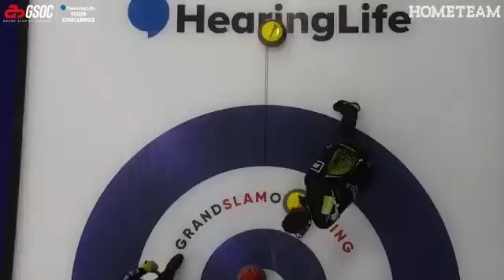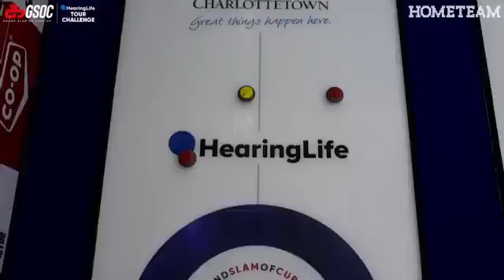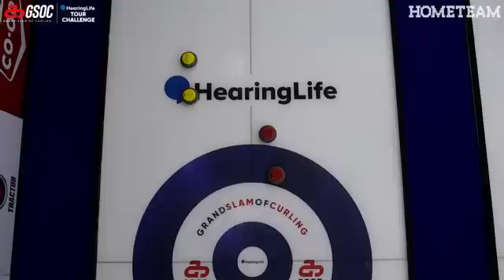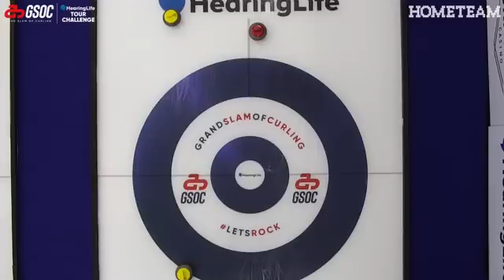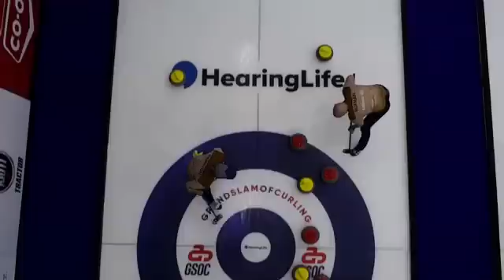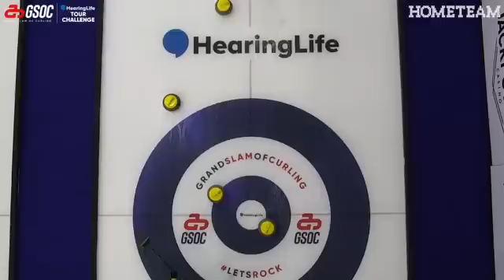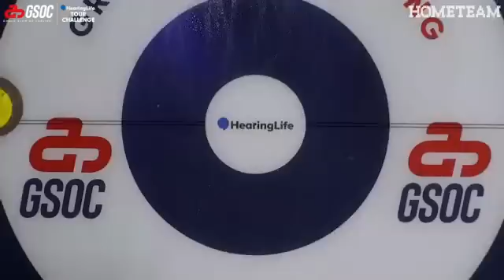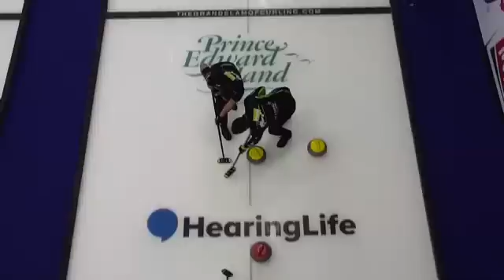HearingLife Tour Challenge | Draw 2: Jacobs vs. Shuster - Oct. 1, 2024